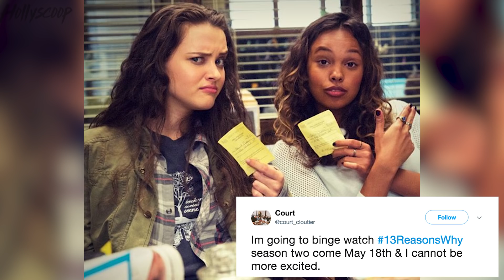‘13 Reasons Why’ Season 2 Release Day REVEALED!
Get your binge watching essentials ready ‘13 reasons why’ fans because we now have a release date for season 2. The news of the ‘13 reasons why’ season 2 release date is a pretty big deal…because for awhile there last month, we were starting to think the second season wouldn’t see the light of day. Are you excited for the new season?